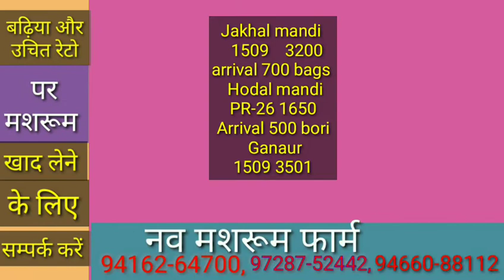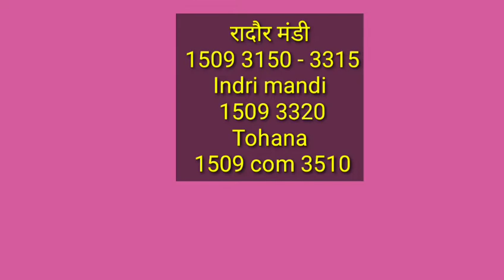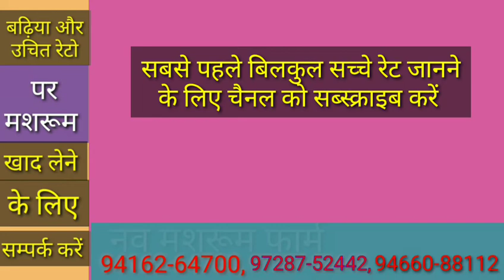1509 में शाम को दिखी तेजी | 1509 PR14 PR26 paddy price today | 11 सितंबर शाम के रेट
1509 में शाम को दिखी तेजी | 1509 PR14 PR26 padday price today |  11 सितंबर शाम के रेट
Paddy rate
1509 Dhan ka rate
1121 paddy price today 2022
1121 Basmati rice price in Punjab Mandi today
1121 Rice price today in Haryana
1401 Basmati rice price in Punjab Mandi today
1718 dhan rate today
30 numbe basmati rate
1121 dhan ka rate  today